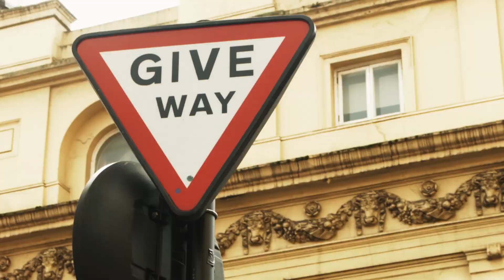FoodyGlobetrotter - London (Short Version)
Follow FoodyGlobetrotter, the mascot of Expo Milano 2015, around the world!